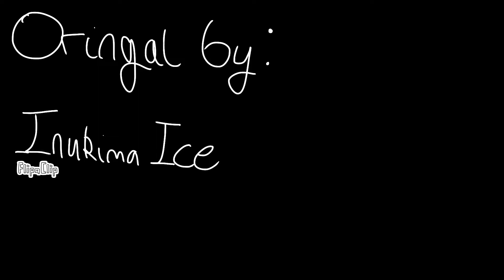Copycat meme sneak peek 2 (not finished/few frames also not finished)